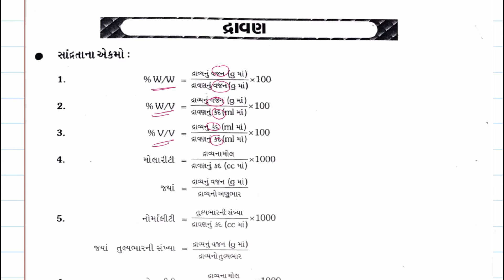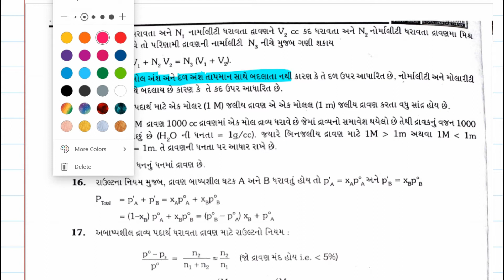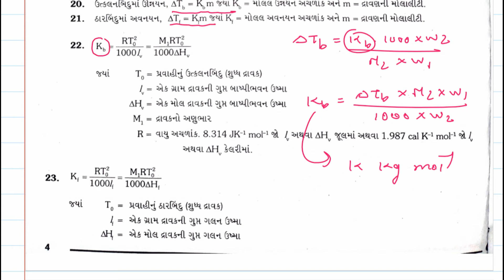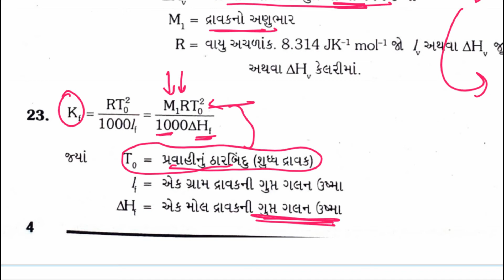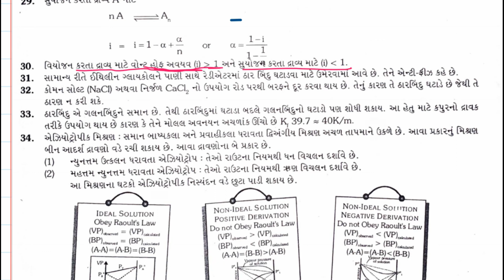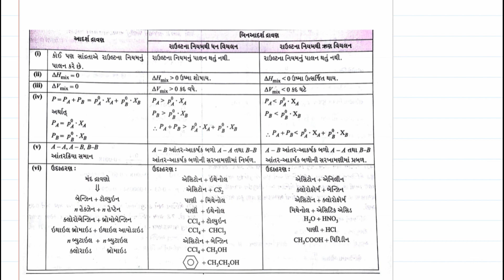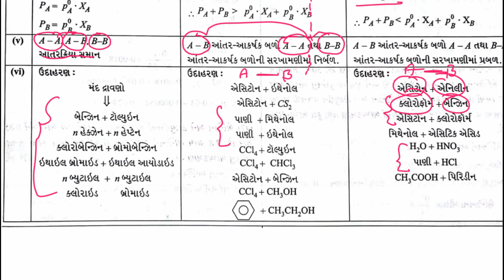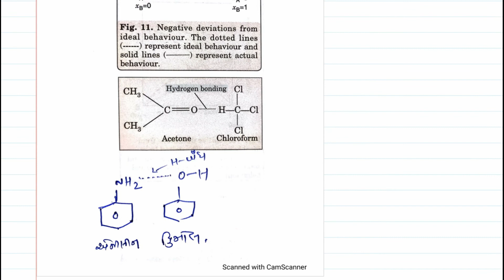12th CH-2 Solution Revision